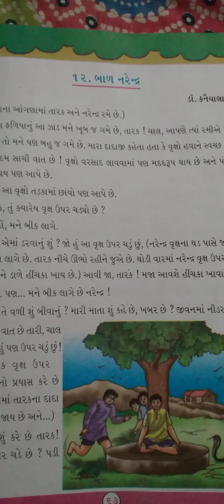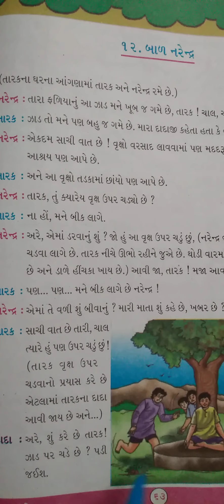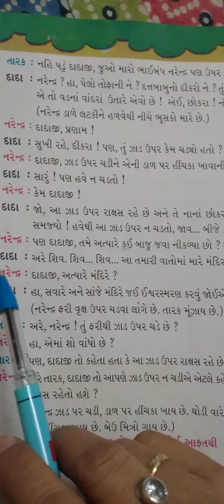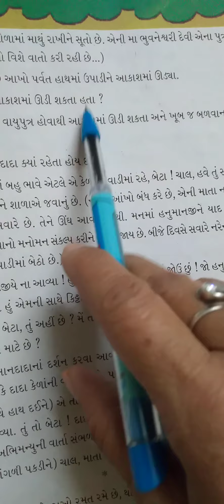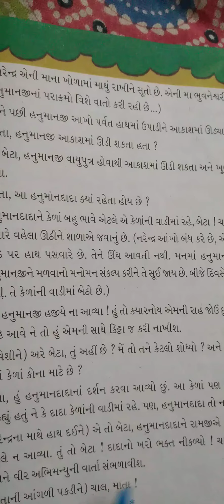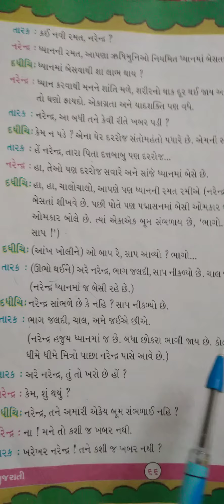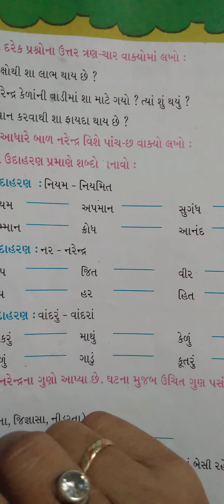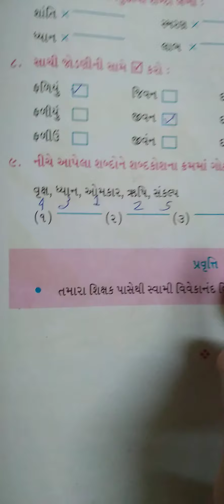Std-4 Gujrati chep-12 bal Narendra Date-21-12-20